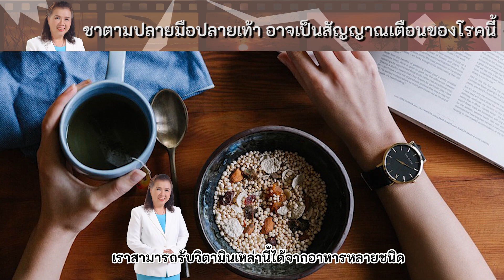อาการชามือเกิดจากอะไร อาการชา แขนขา ที่ควรรู้ | พี่ปลา Healthy Fish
***อาการชามือเกิดจากอะไร อาการชา
 แขนขา ที่ควรรู้ | พี่ปลา Healthy Fish
 แขนขา อาการชาทั้งตัว อาการชามือ
อาการชาที่ปลายมือ อาการชามือชาเท้า
เกิดจากอะไร อาการต่างๆเหล่านี้เป็น
ปัญหาสุขภาพที่สำคํญ
อาจเกิดจากการนั่งหรือยืนในท่าเดิมเป็น
เวลานาน ทำให้เลือดไปเลี้ยงร่างกายไม่ทั่วถึง
 หรืออาจมีสาเหตุจากโรคบางโรค เช่น
 โรคหมอนรองกระดูกกดทับเส้นประสาท
 งูสวัด เบาหวาน ปวดศีรษะไมเกรน ลมชัก
สามารถเกิดได้จากหลายสาเหตุ เช่น
อาจเกิดจากการนั่งหรือยืนในท่าเดิม
เป็นเวลานาน ทำให้เลือดไปเลี้ยง
ร่างกายไม่ทั่วถึง หรืออาจมีสาเหตุ
จากโรคบางโรค เป็นปัญหาสุขภาพ
(้health)